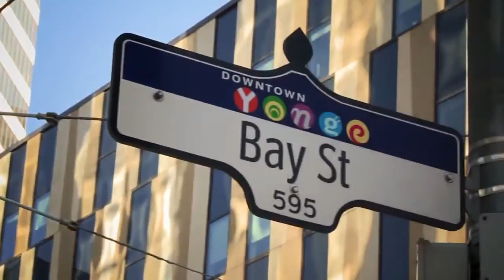Ryerson Negotiation Project - Sarah Kutulakos Part 1/2